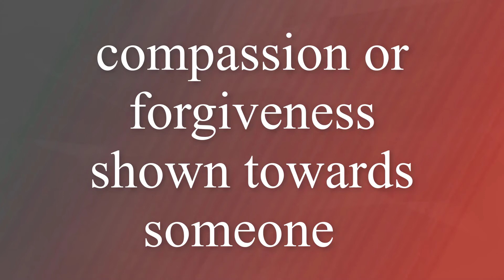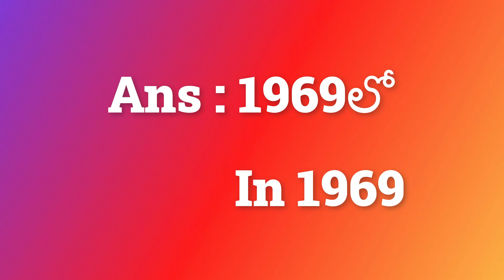Daily - Fodder For The Brain || మెదడుకు మేత || Ps Knowledge Club 6.7.2020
English Conversation Practice - teaches English Conversation for Beginners.
as well as grammar point, g.k, motivational videos, reasons & facts